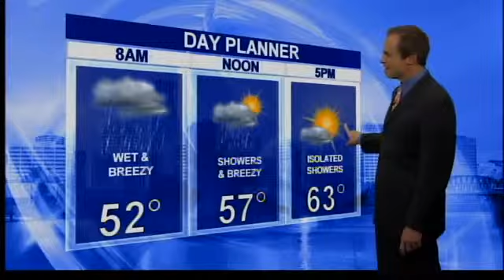Ready, Set, Rain. Thursday looks wet.